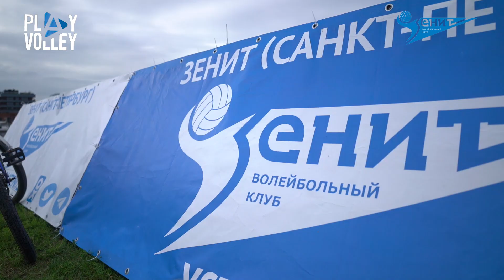«Волейбол в Зените!»: взгляд изнутри и с высоты птичьего полета